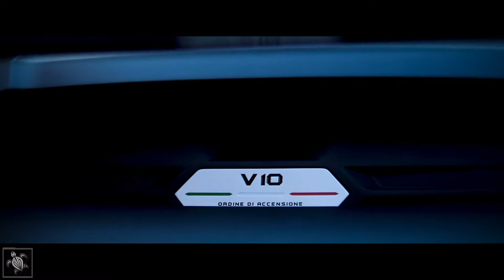WELCOME TO LAMBO HEAVEN!! (Super cars at Legacy West)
Join me today on one of the best pop-up car meets in DFW!

Please remember to support the channel by liking, subscribing, sharing and dropping comments below to let us know how are we doing and what you would like to see on the channel!

I hope you guys enjoy it as much as I did working on it.

We hope to hear from you!